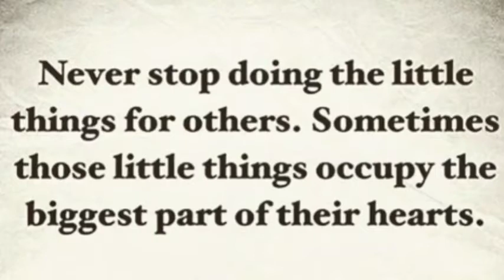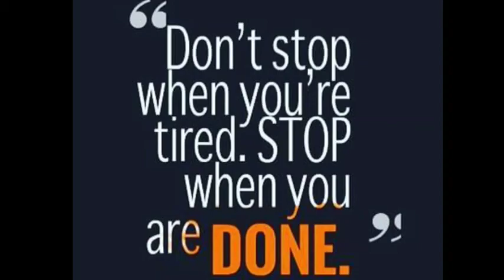Quote of The Day #9